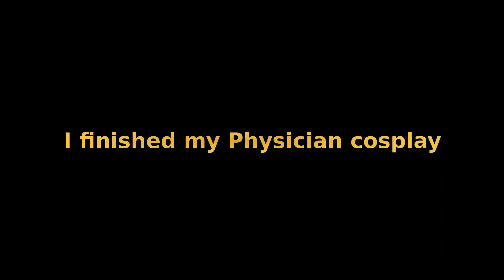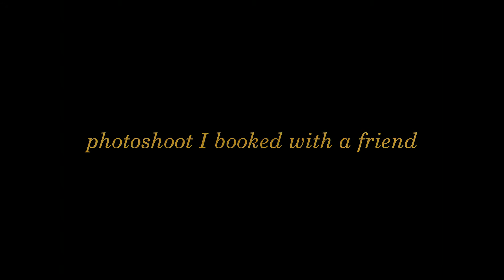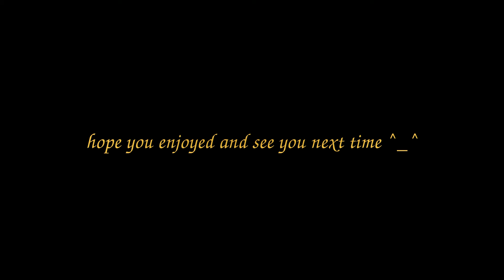My Physician Cosplay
Ahhhh sorry for not sharing my cosplay earlier but I wasn't sure how much cosplay you guys wanted to see here.

If you're interested in seeing more cosplay you can ask for more vids or feel free to follow my cosplay page here:

Photography was done by Angela Renae photography. If you're in the St louis area and want a photoshoot I highly recommend booking with her.